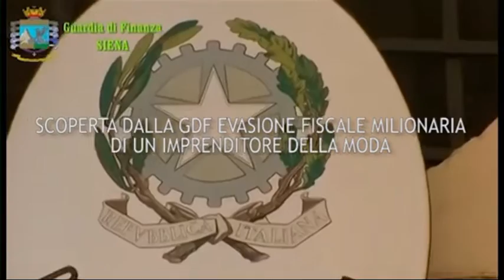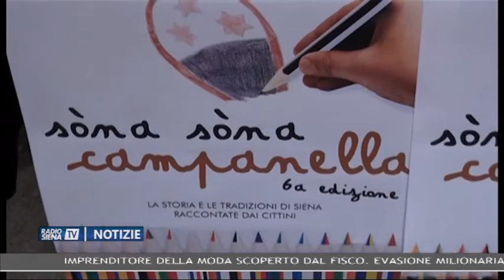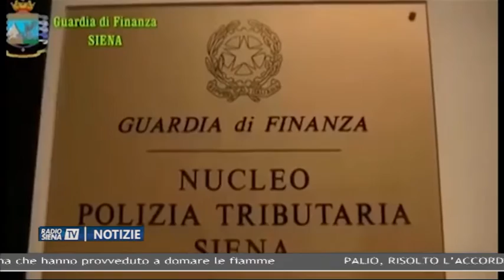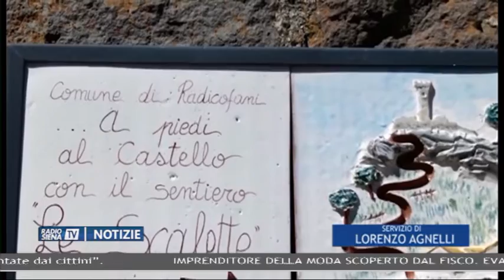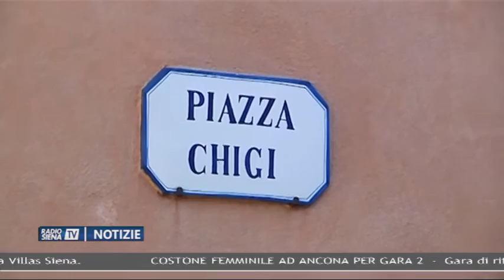RadioSienaTV Notizie 03052019